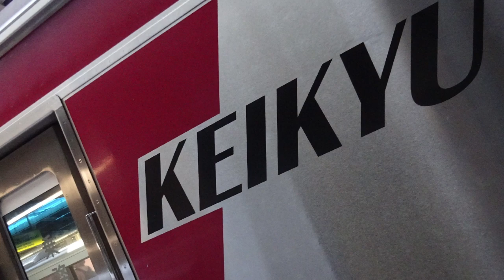【駅名記憶】sister's noiseで京急本線・逗子線の駅名を歌う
ハモリのUSTはかじがやさんに頂きました
画像はフォロワーさんに頂きました
この場を借りてお礼申し上げます

一部自前のものもありますが…

新駅名…慣れませんね